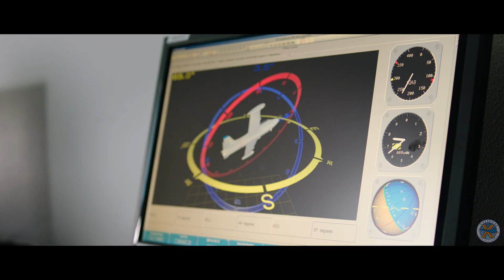NTPS 2022 1 Minute Introduction Video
Music Licenses:
MB01DR9H0O9AQ0D
MB01YXFUKAB4LXC
MB01ONTJU0MY4G7